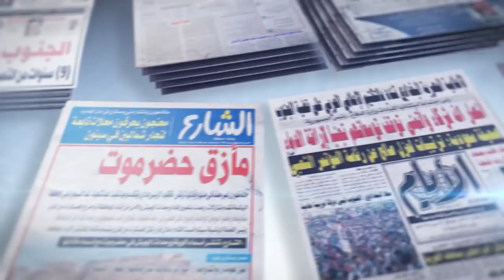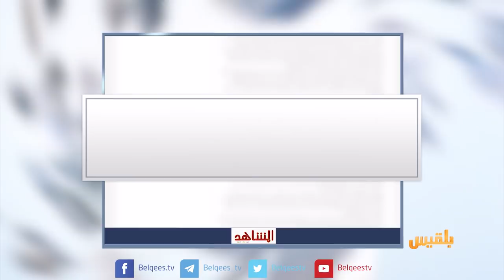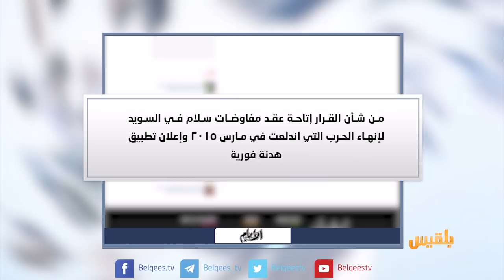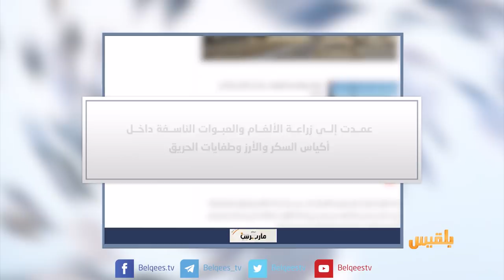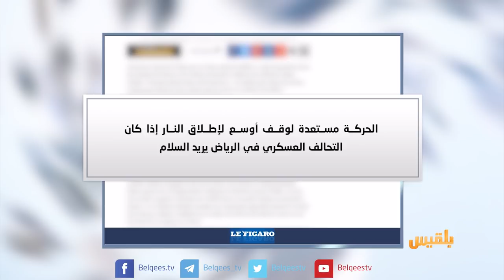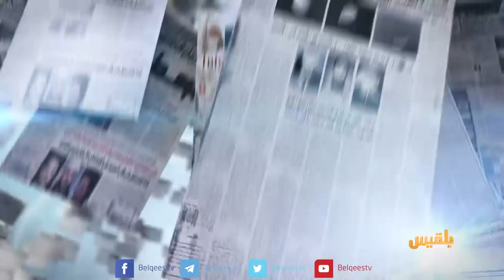كشك الصحافة | 20 - 11 - 2018 | تقديم: أفنان توركر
موقع اخباري يتساءل
هل تنجح المساعي البريطانية لعقد جولة قادمة من المفاوضات؟

العثور على معمل تصنيع متفجرات للحوثيين داخل جامع بالحديدة
ومن الاخبار المنوعة
الشرطة الألمانية تبحث عن امرأة مسنة ذهبت إلى حفل زفاف بدون دعوة